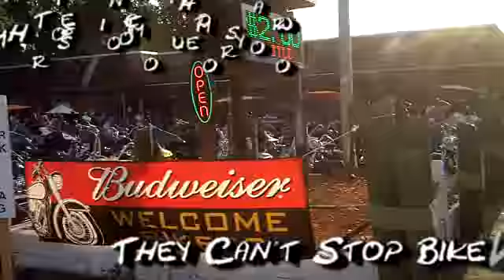Bike Week 2010 Myrtle Beach BikeWeek 2010 Myrtle Beach Harley Bikeweek Spring Rally North South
Bike Week 2010 Myrtle Beach They can't stop bike week. Produced with CyberLink PowerDirector If you are ever in the Harrisonburg VA area come by and visit our cycle shop of vist us on the web